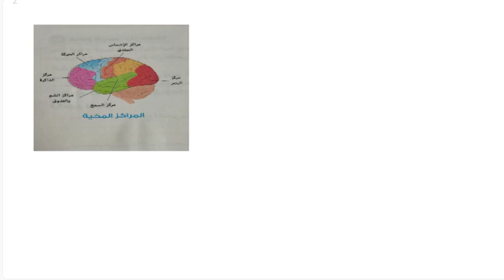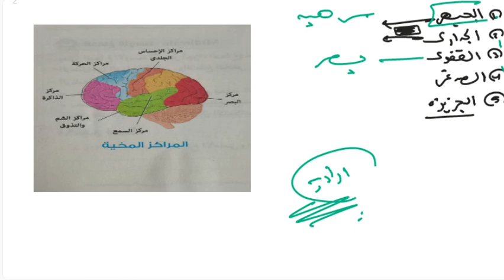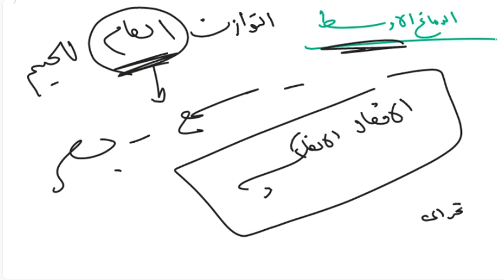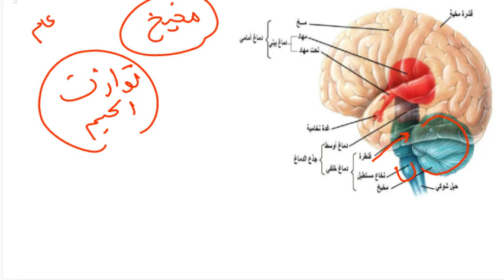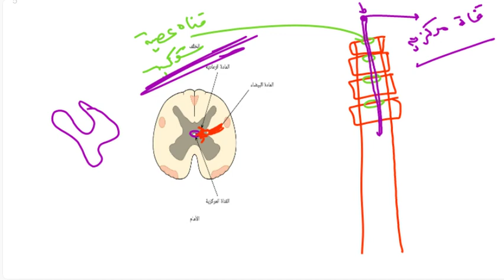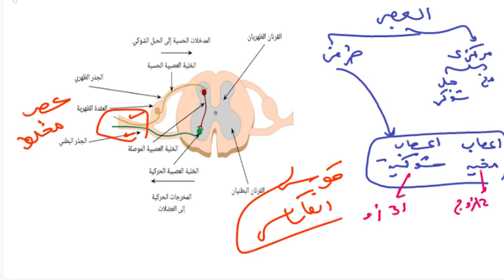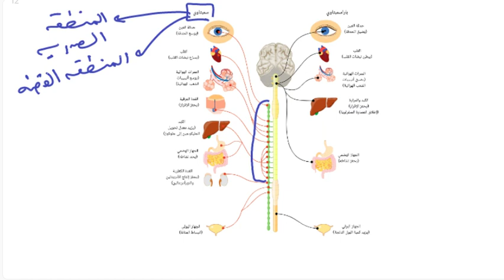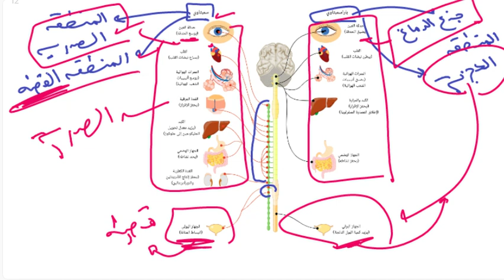المراجعة النهائية أحياء تانية ثانوى الترم التانى - مراجعة على الأحساس 2 - أ/ هبة زيادة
نون اكاديمى..
حصص..
تانية ثانوى.
مذكرة المراجعة النهائية احياء تانية ثانوي ترم ثاني 2022 pdf — مذكرة المراجعة النهائية احياء تانية ثانوي ترم ثاني 2022 pdf. لطلاب الصف الثاني الثانوي ...
مراجعة احياء للصف الثاني الثانوي الترم الثاني 2021 / 2022 سؤال وجواب توقعات اسئلة امتحان الاحياء تانية ثانوي ترم ثاني PDF وليس Word س و ج.احياء تانية ثانوي الترم الاول 2022
احياء تانية ثانوي الترم الثانى
حل اختبارات احياء تانية ثانوي
احياء اولى ثانوي ترم ثاني 2022
Biology Zone
كتاب الامتحان احياء تانية ثانوي ترم اول 2022 pdf
كتاب الامتحان احياء تانية ثانوي pdf
كتاب الامتحان احياء تانية ثانوي pdf ترم ثاني 2021
كتاب الامتحان احياء تانية ثانوي الترم الثاني 2022
كتاب الاحياء تانية ثانوي الترم الثاني 2022
كتاب الامتحان احياء تانية ثانوى الترم الثانى pdf
كتاب الاحياء الصف الثاني الثانوي الترم الثاني 2022
كتاب الامتحان احياء تانية ثانوي ترم تاني 2022 pdf
مفهوم الإحساس: - استجابة الكائن الحي للمؤثرات التي تقع عليه استجابة مناسبة تحافظ على حياته. - يعتبر الإحساس بداية لعملية مركبة تبدأ بالتنبيه لمؤثرات الوسط ( خارجية أو داخلية ) ثم إدراك المؤثر ثم الرد بالاستجابة المناسبة بهدف إحداث التكيف بين الجسم وظروف الوسط - الإحساس في الحيوان أكثر وضوحاً عن النبات. أهمية الإحساس: أ- الإحساس ضروري للتكيف: يحدث الإحساس بالتكيف بين الجسم و الوسط الخارجي بما يجعل عمل أعضاء الجسم يتناسب مع طبيعة المؤثر وذلك للحفاظ على الجسم أمثلة: 1- إبعاد الأذن عن الأصوات الصاخبة واقترابها من الأصوات الهادئة0 2- إغماض العين في الضوء الساطع واتساع حدقتها في الضوء الخافت0 3- العرق
تانية ثانوى 2021مراجعة انجليزي تانية ثانوى ترم اول 2022مراجعة ليلة الامتحان لغة انجليزية للصف الثاني الثانوي 2022نماذج امتحانات ثانية ثانوى انجليزى واجاباتها النموذجيةانجليزي تانية ثانوى 2022مراجعة تانية ثانوى انجليزى 2021
المراجعة النهائية لغة إنجليزية للصف الثاني الثانوي ... مراجعة نهائية لغة إنجليزية الصف الثاني الثانوي ترم ثاني 2022 ... مذكرة انجليزى ثانية ثانوى الترم الث.
 معاينة مذكرة المراجعة النهائية في اللغه الانجليزيه للصف الثاني الثانوي الترم الثاني كتاب المستر. مراجعة ليلة الإمتحان في اللغة الانجليزية للصف ...2022مراجعة ليلة الامتحان انجليزي تانية ثانوى ترم اول
المراجعة النهائية كيمياء الصف الثاني الثانوي جديدة وجاهزة للتحميل والطباعةأسئلة كيمياء للصف الثانى الثانوى النظام الجديد الترم الثانىمراجعة كيمياء تانية ثانوى ترم ثانى 2020مذكرة كيمياء للصف الثاني الثانوي ترم ثانىمراجعة ليلة الامتحان كيمياء تانية ثانوي 2022مراجعة ليلة الامتحان كيمياء pdf 0مراجعة لغة عربية للصف الثاني الثانوي ترم أول 2021اريد تحميل مذكرة عربى المراجعة النهائية للصف الثاني الثانويمراجعة اللغة العربية للصف الثاني ال
يولد طاقة تحمي البروتوبلازم من التجمد0 5- الاستجابة للجوع والعطش والألم0 ب- الإحساس ضروري للارتباط والتنسيق: تقوم أجهزة الجسم بوظائفها في ترابط يجعلها تعمل كوحدة واحدة وأي تغير في وظيفة عضو تؤثر في باقي أعضاء الجسم. مثال: ماذا يحدث عندما يقوم الإنسان بعمل يتطلب مجهود عضلي عنيف ؟ * تصل رسالة إلى القلب والرئتين ( لإمداد العضلات بالغذاء والأكسجين ) * تصل رسالة إلى الجلد لإخراج العرق ( للتخلص من الحرارة وفضلات الاحتراق) - يتم هذا الاتصال بين أعضاء الجسم المختلفة من خلال شبكة من الأعصاب والمراكز العصبية المنتشرة في الجسم. يعمل الإحساس على: * إحداث الاتصال بين جسم الكائن الحي والبيئة بهدف التكيف مع ظروف البيئة. * الارتباط بين أعضاء الجسم وبعضها بهدف التنسيق بين أنواع الأنشطة المختلفة التي تقوم بها هذه الأعضاء. أولاُ: الإحساس في النبات أ- استجابة للمس والظلام: مثال: تتدلى أوراق نبات المستحية عند لمسها أو عند حلول الظلام ب- الانتحاء هو استجابة النبات (جذر أو ساق) للمؤثرات الخارجية (الضوء – الرطوبة – الجاذبية الأرضية) حيث يتأثر النبات (جذر أو ساق) بهذه العوامل بدرجات غير متساوية على جانبي النبات فيحدث انحناء الجذر أو الساق ويسمى ذلك "الانتحاء".
شرح أحياء أولى ثانوى
حل اختبارات ١ احياء تانية ثانوي
شرح الدرس الأول احياء أولى ثانوى الترم الثانى
كتاب المؤسس في الاحياء للصف الثاني الثانوي الترم الثانى ...
كتاب المؤسس احياء تانية ثانوي الترم الثاني 2022 pdf — يمكنكم تحميل كتاب المؤسس احياء تانية ثانوي 2022 pdf ترم ثاني من أسفل الصفحة عن طريق قسم تحميل الكتاب، ...
احياء تانية ثانوي الترم الثانى 2022
كتاب الامتحان احياء تانية ثانوي الترم الثاني
منهج الأحياء الصف الثاني الثانوي الترم الثاني
أسئلة أحياء تانية ثانوى الترم الثانى
ملخص احياء الصف الثانى الثانوي الترم الثانى
كتاب الامتحان احياء تانية ثانوي الترم الثانى 2022
مذكرة احياء تانية ثانوي الترم الثاني 2022